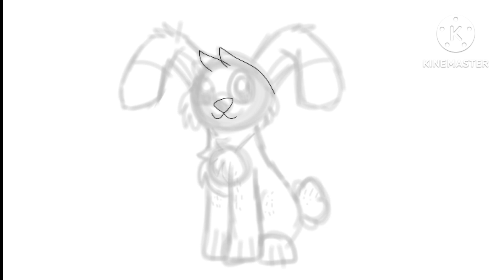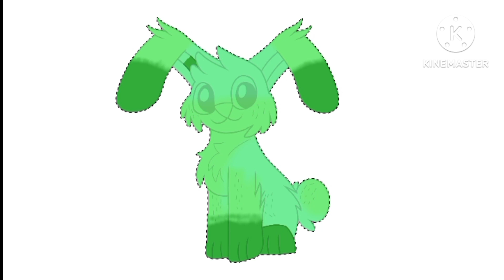Hoppy Hopscotch Redesign - Smiling Critters Speedpaint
Last of the Smiling Critters Redesign, Hoppy Hopscotch!!  I've been waiting to draw the Redesign of this character, and it's finally here.  And important notice: With this Redesign I am officially done with "Smiling Critters Redesign", I will try to do the compilation for tomorrow if I can. Now, enjoy!!!